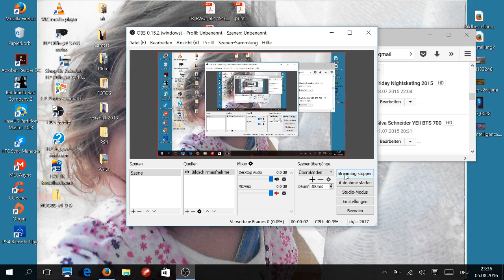Spartak Trnava vs. Austria Wien